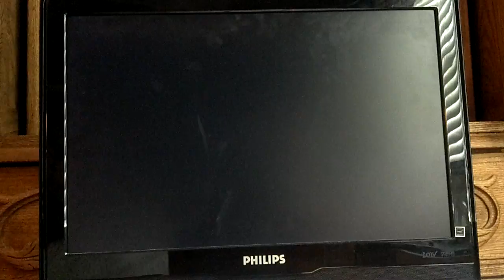Dragon Age Origins walkthrough part 2